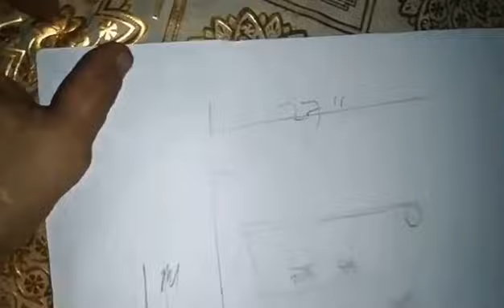vlog 69/pilipino master sa pag gawa ng sofang narra